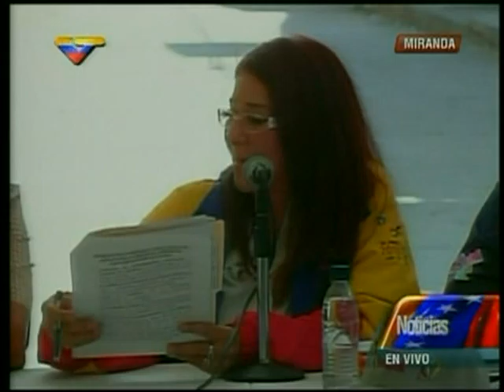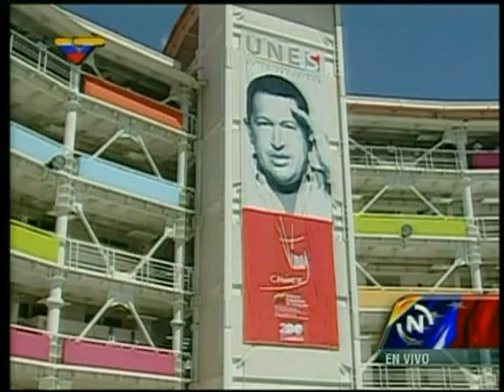Barrio Unión declarado un territorio de Paz